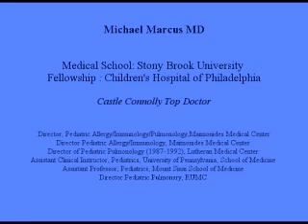Flu & MRSA - A Deadly Combination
According to health officials in Massachusetts, as well as the U.S. Centers for Disease Control and Prevention, there is fear that a deadly combination of the flu and Methicillin-resistant Staphylococcus aureus (MRSA) is to blame for the deaths of many American children and could lead to a pandemic.  ..
Source dbTechno